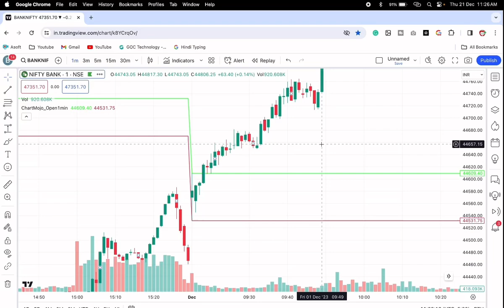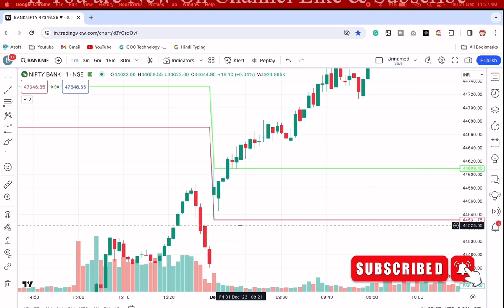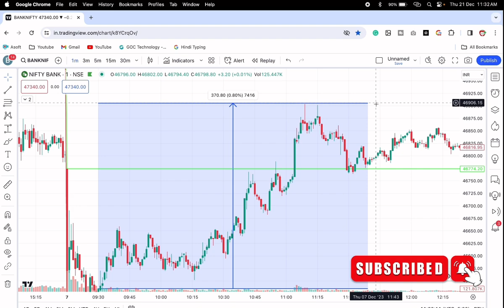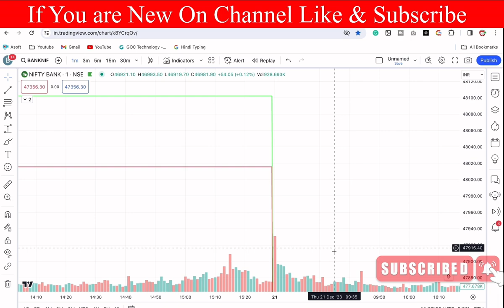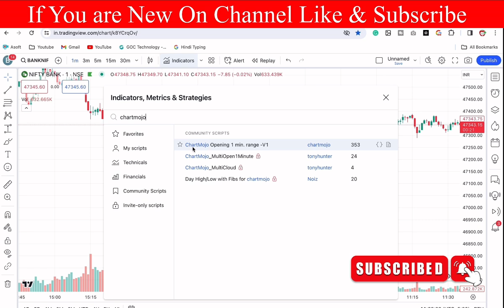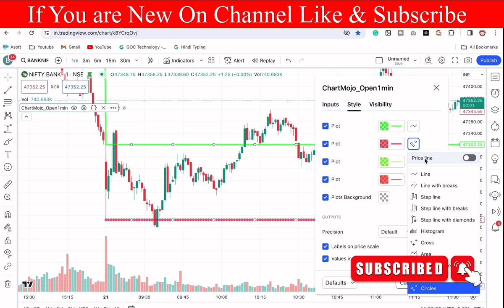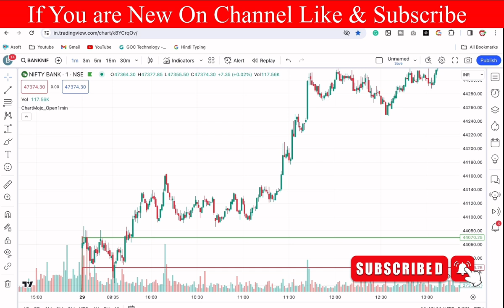Best Tradingview Indicator For Scalping | 1 min Scalping Stratergy | 9:15 Stratergy | Scalping Tarde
Finally a 1 Minute scalping strategy that works! This video highlights one of the best 1 Minute scalping strategies that can be used in day trading. Whether you are trading forex, crypto or indices, this Scalping strategy will work incredibly well. This 1 minute Scalping Strategy also works on any time frame and can turn into long term position holding.

1 minute trading strategy
1 minute forex scalping strategy
best scalping trading strategy
1 minute scalping strategy bank nifty
scalping trading
best scalping strategy forex
1 min scalping strategy
3 minute scalping strategy
3 min scalping strategy
best 5 min scalping stategy
5 min scalping forex
15 min scalping strategy
5 min scalping
best trading strategy
1 minute scalping strategy forex
scalping trading